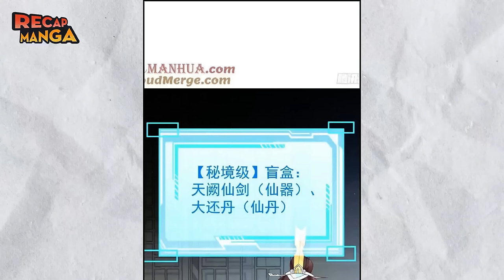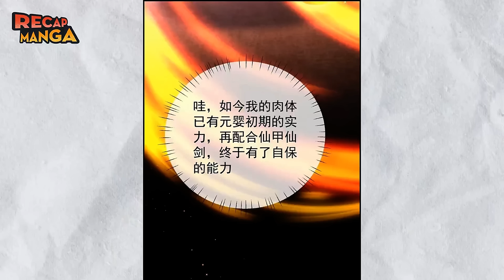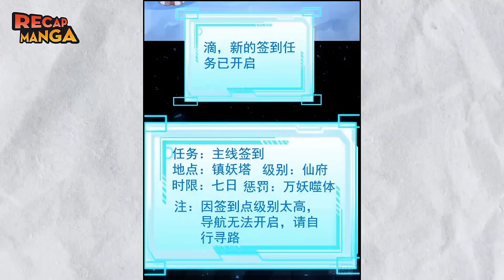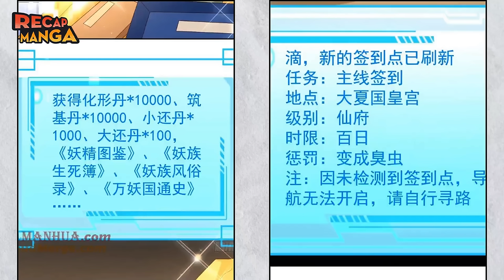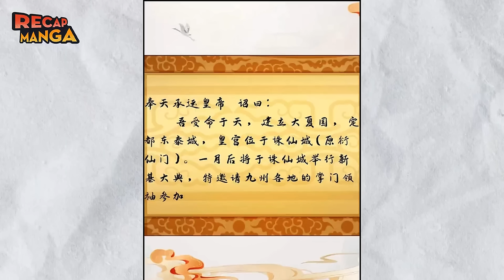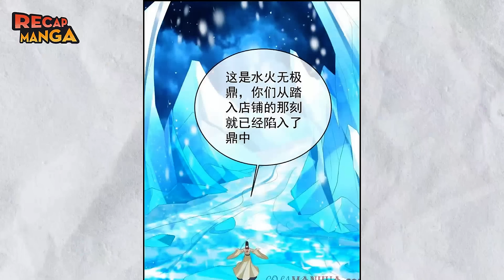[FULL SS] Sign In The Mystery Box To Dominate The World Of Cultivation | Mangacap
Name Manhwa: Sign In The Mystery Box To Dominate The World Of Cultivation
End Video At Chapter :